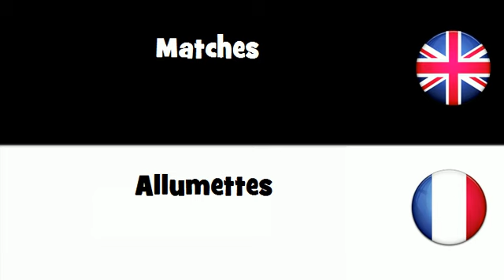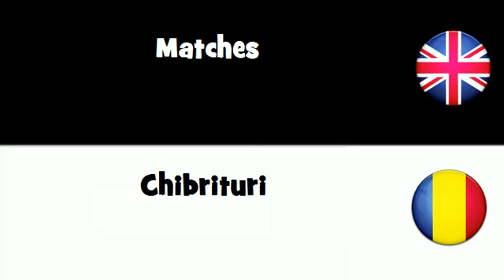SAY IT IN 20 LANGUAGES = Matches